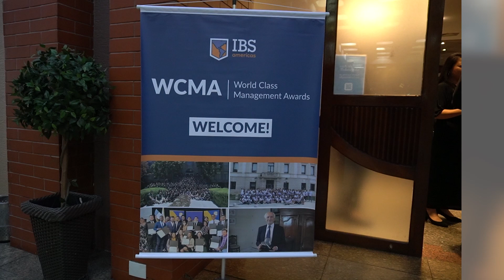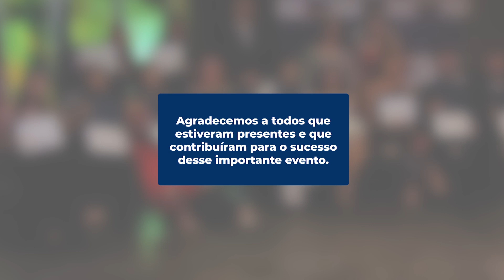World Class Manager Award - Edição 2023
O World Class Manager Award - WCMA é um prêmio oferecido pela IBS Americas a Executivos, Professores e Instituições que contribuem para o desenvolvimento dos negócios internacionais brasileiros. Presidentes e diretores de grandes multinacionais, ministros de Estado, membros de destaque da comunidade acadêmica brasileira e instituições relevantes do país estão entre os agraciados nas últimas edições. O público interessado no evento faz as indicações e o Comitê de Seleção, composto pela Diretoria da IBS Americas e convidados, escolhe os ganhadores de cada ano.